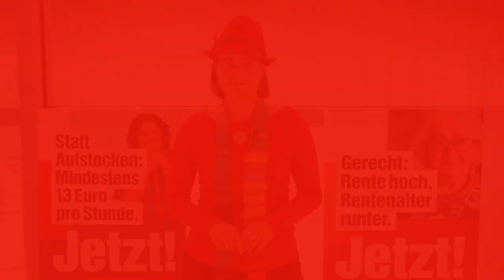BTW21: Anke Domscheit-Berg zu Arbeit und Rente - DIE LINKE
Wer keine langen Wahlprogramme lesen will: für den ist mein 2. Kurz-Video zu Schwerpunkten des Wahlprogramms von @dieLinke, es geht um Arbeit und Rente.

Niedriglöhne führen zu Armutsrenten, deshalb sagen wir Niedriglöhnen den Kampf an. Wir wollen auch Ungerechtigkeiten zwischen Männern und Frauen, Ost- und West beenden und eine solidarische Rentenversicherung einführen, die höhere Renten bei früherem Renteneintritt möglicht macht. Was wir genau vor haben und wie wir nicht nur Löhne nach oben, sondern auch nach unten begrenzen wollen, erklär ich Euch in 3 Minuten Video!